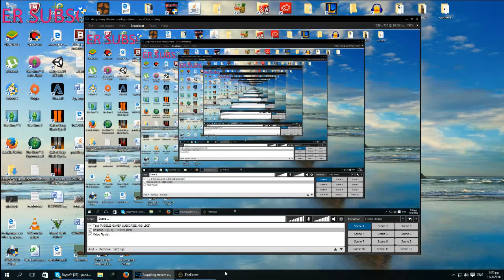THE FOREST PART 1 GREEK:mia nea arxh